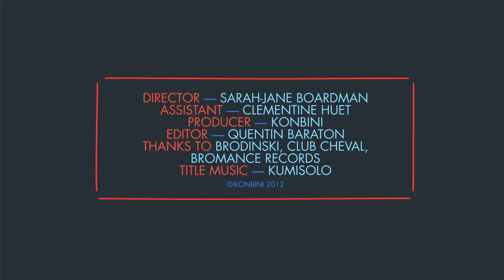The Auto-Interview : Brodinski & Club Cheval